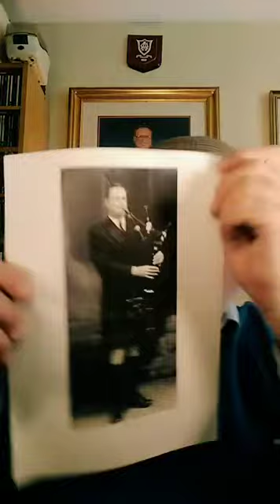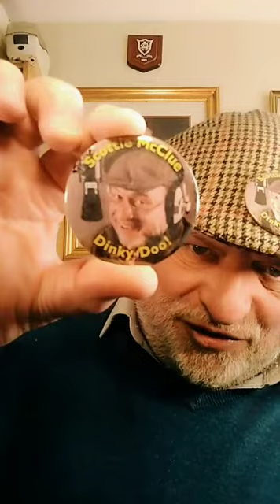1 TIKTOK LIVE #4521 @ScottieMcClue VIDEO TALK SHOW AWESOME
1st PopUp Of The Evening